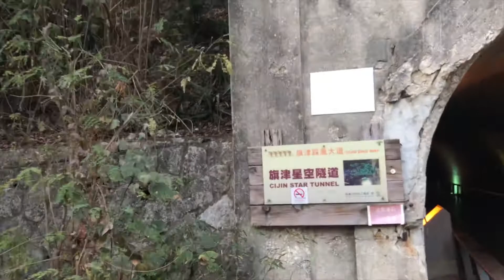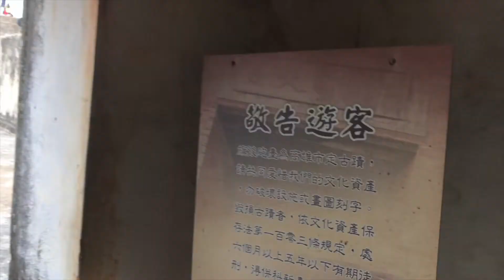Cihou Fort (Qijin) Kaohsiung Taiwan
This video was taken last 2019, February 6.
We took the Gushan Ferry to Cijin Ferry station and walked to Cihou Fort.